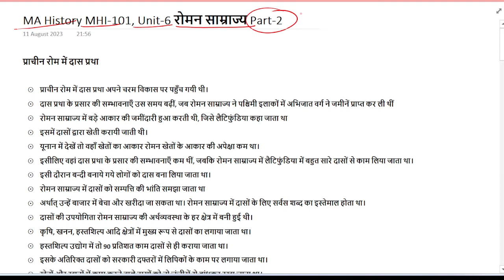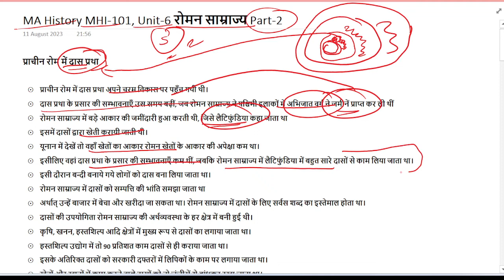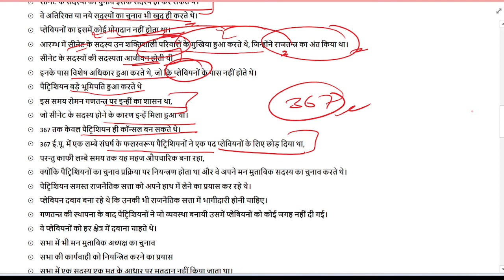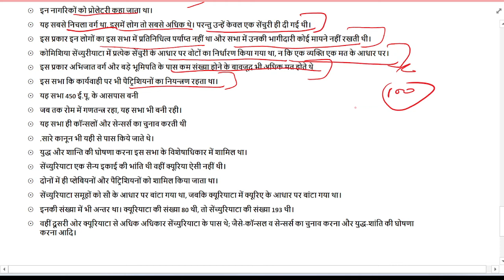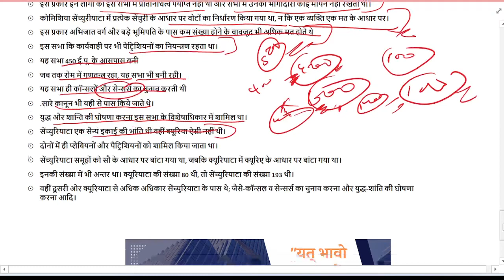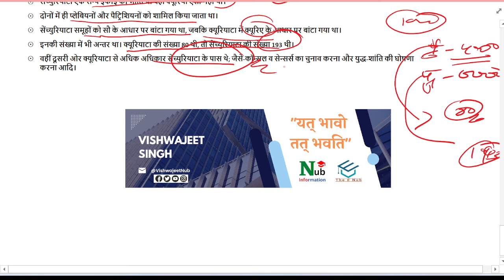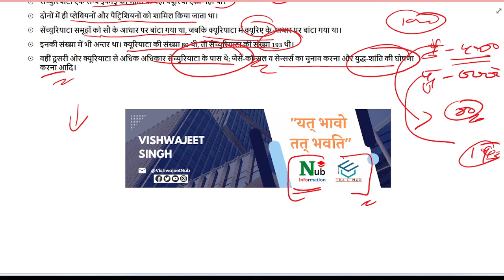MHI-101 UNIT 6 || रोमन साम्राज्य Part - 2 || MA History - IGNOU || MAHI 2023 1st Sem.